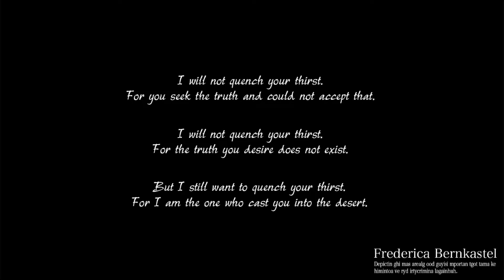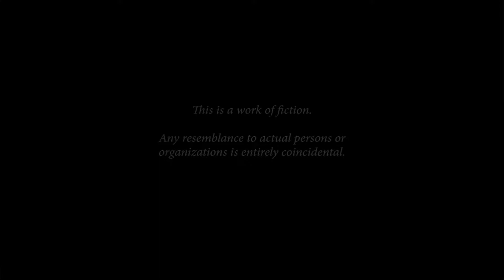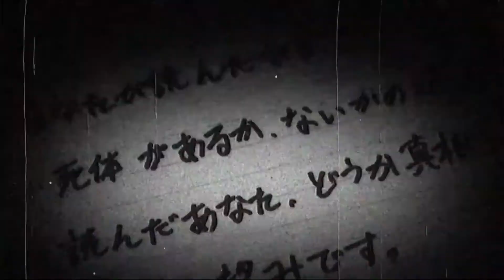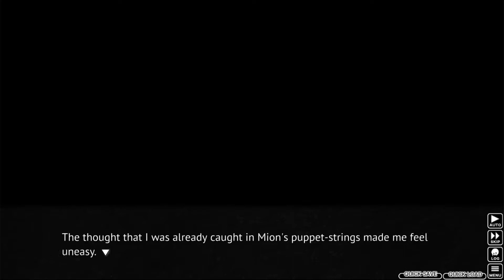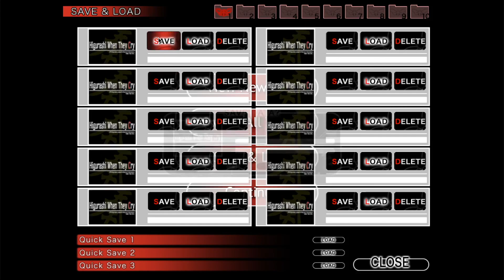Higurashi Playthrough Part 14: Episode 2: Watanagashi Chapter 1 [NO COMMENTARY] [VOICE PATCH]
Part 14 of my complete playthrough of Higurashi no Naku Koro ni (Higurashi: When They Cry) on the PC Mangagamer Release. I am playing the Steam release of this game which can be found Additionally, I am using the fanmade voice and graphics patch for this game which can be found

Higurashi no Naku Koro ni is the first game in the When They Cry Series. When They Cry is a static visual novel series about mysteries with supernatural elements.

Episode 2: Watanagashi is the second chapter in the Higurashi visual novel. In it, we see another version of the fifth year of the annual curse and are introduced to another character named Shion. In this episode, we learn more about the history of Hinamizawa.

In this chapter of Watanagashi, Keiichi joins the club at a toy store in the nearby town of Okinomiya. Mion announces that she is hosting a board game competition with a 50,000 yen prize at the store. Additionally, the five members of her club will compete independently, and the winner will get to give one order to each of the losers. The competition takes place in two rounds. In the first round, all the participants are randomly divided into five groups. The winner of the game in each group gets to compete in the final round. Each member of the club uses their own tactics to win their match, but before they move onto the finals, Mion declares that she has to leave for her part time job at her Uncle's workplace. The toy store owner rewards the five club members with four dolls. Satoko, Rika, Rena, and Keiichi each get their own doll first. Keiichi initially considers giving the doll to Mion, but ultimately gives it to Rena due to Rena's love for cute things. Mion parts ways and Keiichi walks home with the rest of the group into the Hinamizawa sunset.

We also get one new tip in this part. This time, we learn a little more about Mion's part time job. We learn that her family, the Sonozaki family, has ties to many different industries throughout Hinamizawa. Mion seems to get called to her part time job randomly.